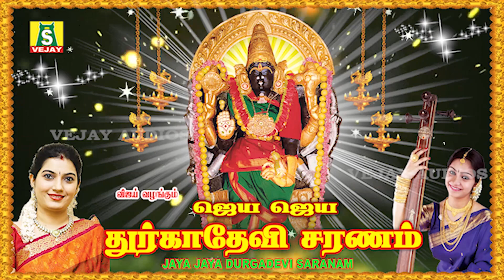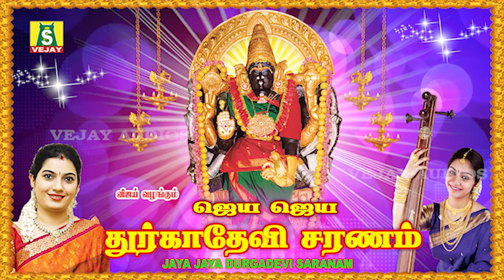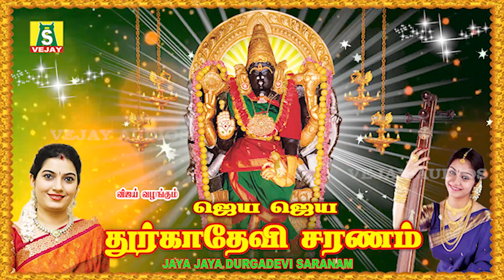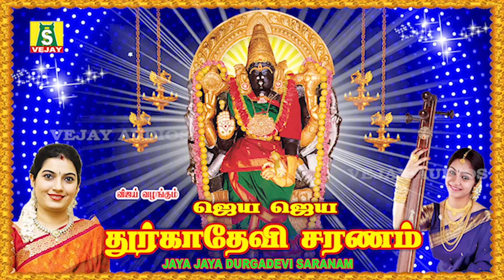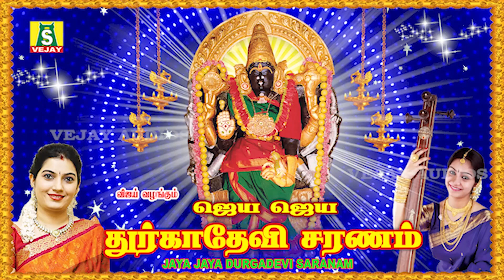POWERFUL DURGAI AMMAN SONGS JAYA JAYA DEVI DURGADEVI SARNAM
TUESDAY  காரியங்கள் யாவிலும் வெற்றியை அருளும் அம்மன் சிறப்பு பாடல்கள்
SUNG BY : MAHANADHI SHOBANA  BOMBAY SARADHA
PRODUCED BY : G.JAGADEESAN